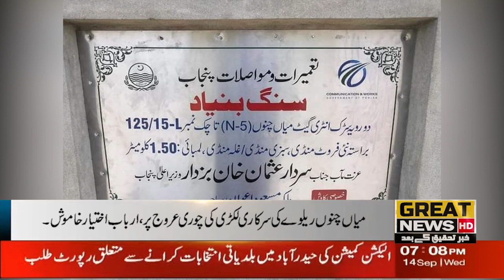The theft of official timber of Mian Chanu Railway is on the rise